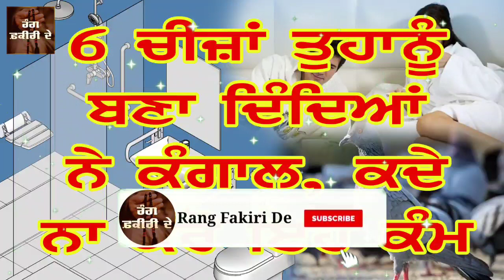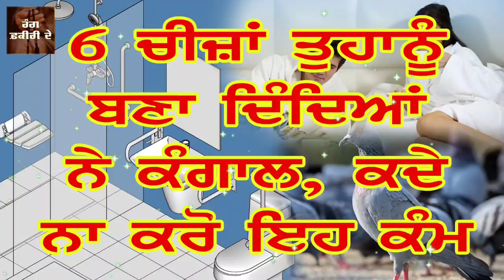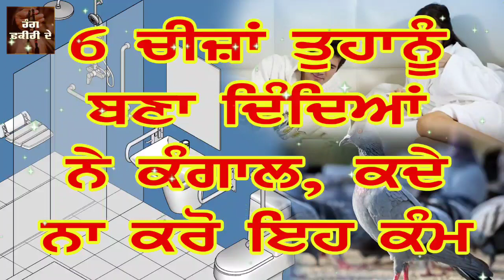6 ਚੀਜ਼ਾਂ ਤੁਹਾਨੂੰ ਬਣਾ ਦਿੰਦਿਆਂ ਨੇ ਕੰਗਾਲ, ਕਦੇ ਨਾ ਕਰੋ ਇਹ ਕੰਮ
ਜੇ ਨਹੀਂ ਹੋਣਾ ਕੰਗਾਲ ਤਾਂ ਰੱਖੋ ਇਨ੍ਹਾਂ ਗੱਲਾਂ ਦਾ ਧਿਆਨ
ਬੈਡ  'ਤੇ ਬੈਠ ਨਾ ਖਾਓ ਖਾਣਾ
ਬਾਥਰੂਮ ਦਾ ਦਰਵਾਜਾ ਕਦੇ ਨਾ ਰੱਖੋ ਖੁੱਲ੍ਹਾ
ਗੰਦਗੀ ਵਾਲੇ ਘਰ 'ਚ ਨਹੀਂ ਆਉਂਦੀ ਲਕਸ਼ਮੀ
ਘਰ 'ਚ ਲਗਾਓ ਨਮਕ ਵਾਲੇ ਪਾਣੀ ਦਾ ਪੋਚਾ

ਜੇਕਰ ਤੁਸੀਂ ਕਿਸੇ ਬਾਰੇ ਕੁਛ ਪੁੱਛਣਾ ਚਾਹੁੰਦੇ ਹੋ ਤਾਂ ਸਾਡੀ ਫੀਸ 500 ਰੁਪਏ ਹੈ ਜੋ ਤੁਸੀਂ ਭੇਜ ਕੇ ਸਾਡੇ ਨਾਲ ਗੱਲ ਕਰ ਸਕਦੇ ਹੋ
For payment UPI (google pay, phonepe, paytm, amazonpay etc) :-   rfd@postbank

ਰੰਗ ਫ਼ਕੀਰੀ ਦੇ YouTube ਚੈਨਲ ਕਿਸੇ ਤਰਾਂ ਦੇ ਅੰਧਵਿਸ਼ਵਾਸ਼ ਨਹੀਂ ਫੈਲਾਉਂਦਾ ‘ਤੇ ਨਾ ਹੀ ਅਸੀਂ ਇਸਦੀ ਹਿਮਯਾਤ ਕਰਦੇ ਹਾਂ, ਇਸ ਚੈਨਲ 'ਤੇ ਹਰ ਧਰਮ ਦੀ ਗੱਲ ਹੁੰਦੀ ਹੈ, ਇਹ ਸਰਵ ਧਰਮ ਦਾ ਸਾਂਝਾ ਚੈਨਲ ਹੈ, ਰੰਗ ਫ਼ਕੀਰੀ ਦੇ  YouTube ਚੈਨਲ ਹਰ ਧਰਮ ਦੇ ਦੇਵੀ ਦੇਵਤਿਆਂ, ਗੁਰੂਆਂ, ਪੀਰਾਂ, ਸਾਧਾਂ 'ਤੇ ਭਗਤਾਂ ਦਾ ਸਨਮਾਨ ਕਰਦਾ ਹੈ। ਇਸ ਚੈਨਲ 'ਤੇ ਪੈਣ ਵਾਲੀ ਹਰ ਵੀਡੀਓ ਕਿਸੇ ਨਾ ਕਿਸੇ ਧਰਮ ਦੀ ਪਰਮਪਰਾ ਜਾਂ ਇਤਿਹਾਸ ਨਾਲ ਜੁੜੀ ਹੁੰਦੀ ਹੈ, ਅਸੀਂ ਜੋ ਜਾਣਕਾਰੀਆਂ ਦਿੰਦੇ ਹਾਂ ਓਹ ਵੱਖ ਵੱਖ ਵਿਦਵਾਨਾਂ ਦੇ ਵਿਚਾਰ ਇੱਕਠੇ ਕਰਕੇ ਬਣਾਉਂਦੇ ਹਾਂ, ਅਸੀਂ ਕਿਸੇ ਧਰਮ ਦੀ ਮਾਨ ਮਰਿਆਦਾ ਨੂੰ ਠੇਸ ਨਹੀਂ ਪਹੁੰਚਾਉਂਦੇ 'ਤੇ ਨਾ ਹੀ ਕਿਸੇ ਨੂੰ ਸਾਡੀਆਂ ਗੱਲਾਂ ਮੰਨਣ ਲਈ ਪਾਬੰਦ ਕਰਦੇ ਹਾਂ,  ਕੰਮੈਂਟਾਂ ਰਾਹੀਂ ਜੋ ਮੇਰੇ ਵੀਰ ਆਵਦੀ ਪ੍ਰਤੀਕਿਰਿਆ ਦਿੰਦੇ ਨੇ ਉਨ੍ਹਾਂ ਅੱਗੇ ਬੇਨਤੀ ਹੈ ਕਿ ਉਹ ਸਿਰਫ ਆਪਣੇ ਧਰਮ (ਜਿਸਨੂੰ ਉਹ ਮੰਨਦੇ ਨੇ) ਨੂੰ ਮੋਰੀ ਰੱਖ ਕੇ ਕਿਸੇ ਪ੍ਰਕਾਰ ਦਾ ਗ਼ਲਤ ਕੰਮੈਂਟ ਨਾ ਕਰਨ 'ਤੇ ਕਿਸੇ ਦੀਆਂ ਭਾਵਨਾਵਾਂ ਨੂੰ ਠੇਸ ਨਾ ਪਹੁੰਚਾਉਣ। ਸਬ ਧਰਮ ਸਨਮਾਨਯੋਗ ਹਨ ਸਬਦਾ ਸਨਮਾਨ ਕਰਨਾ ਹੀ ਸਾਡਾ ਧਰਮ ਹੈ।  ਜੋ ਕੋਈ ਸਾਡੇ ਵਿਚਾਰਾਂ ਤੋਂ ਸਹਿਮਤ ਨਹੀਂ ਉਹ ਰੰਗ ਫ਼ਕੀਰੀ ਦੇ ਚੈੱਨਲ ਦੀਆਂ video ਦੇਖਣੀਆਂ ਬੰਦ ਕਰ ਸਕਦਾ ਹੈ। ਪਰ ਕਿਰਪਾ ਕਰਕੇ ਉਨ੍ਹਾਂ ਵਿਅਕਤੀਆਂ ਦਾ ਬੁਰਾ ਨਾ ਕਰੋ ਜਿਨ੍ਹਾਂ ਨੂੰ ਸਾਡੇ ਵੱਲੋਂ ਦਿੱਤੀਆਂ ਜਾ ਰਹੀਆਂ ਜਾਣਕਾਰੀਆਂ ਨਾਲ ਲਾਭ (ਫਾਇਦਾ) ਹੋ ਰਿਹਾ ਹੈ।
ਧੰਨਵਾਦ
ਤੁਸੀਂ ਸਾਨੂੰ Social Media 'ਤੇ ਫ਼ੋੱਲੋ ਕਰੋ